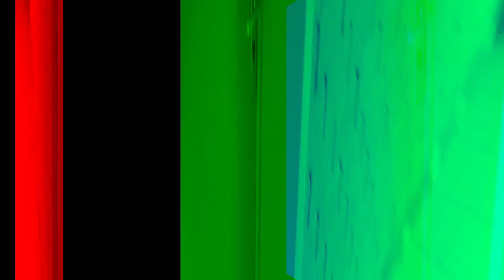APARTMENT TOUR ! UNE NOUVELLE VIE QUI COMMENCE (fin...avant c'est les travaux mdrrr 🔨)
Dites moi en commentaire si vous voulez un HAUL appartement ☺️!

Mon Vinted : marza.marza

INFO
Je perds 8 heures de ma vie avec /Les montages

INQUIRIES
(je ne réponds pas aux mails perso, y'a instagram pour ça mdr)